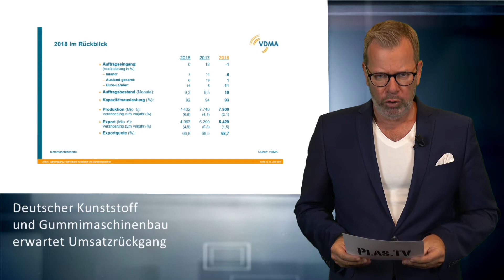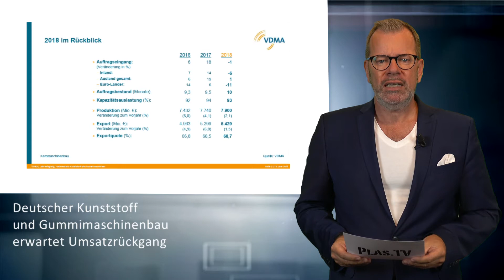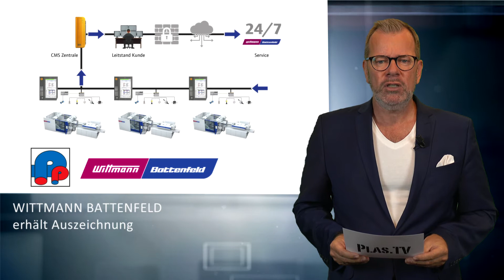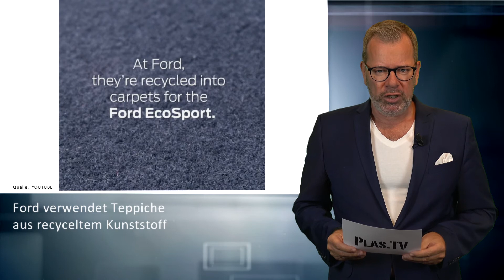plas.TV News 06/2019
Die Themen unserer Juni-Ausgabe der plas.TV News: Deutscher Kunststoff- und Gummimaschinenbau erwartet Umsatzrückgang. Neue Rekordmenge beim PVC-Recycling in Europa. WITTMANN BATTENFELD erhält Auszeichnung. Arburg gewinnt “People’s Choice Award“. ENGEL ernennt neuen Bereichs-Leiter. Ford verwendet Teppiche aus recyceltem Kunststoff